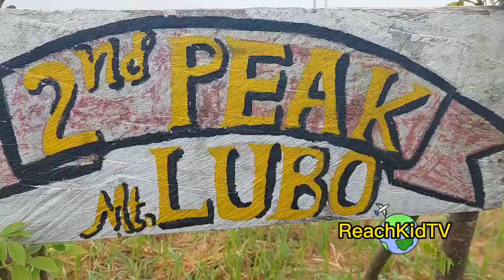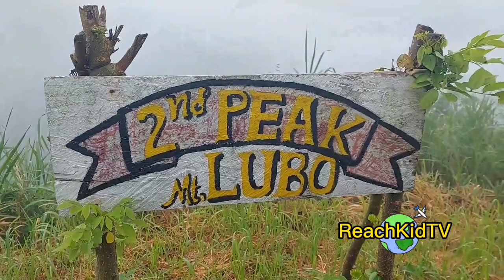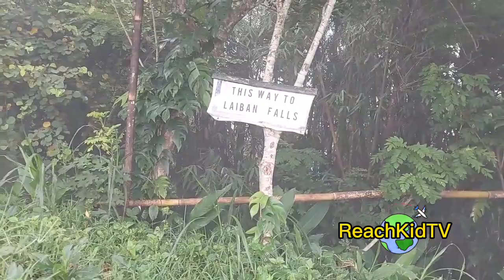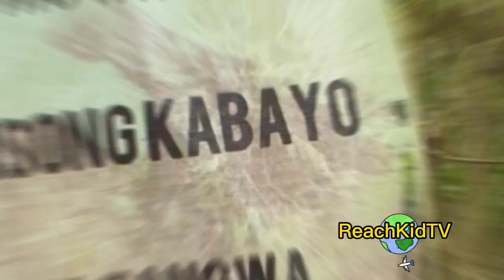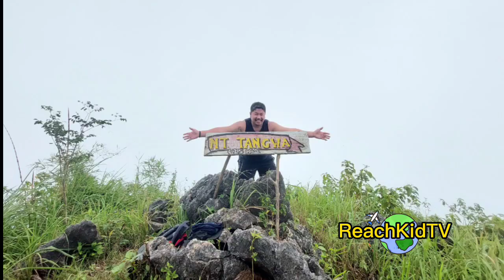LAIBAN TRILOGY ( Mt. Ngusong Kabayo+Mt. Tangwa+Mt. Lubo+ 4 Waterfalls(@ReachKidTV ) Vlog72 part1of2